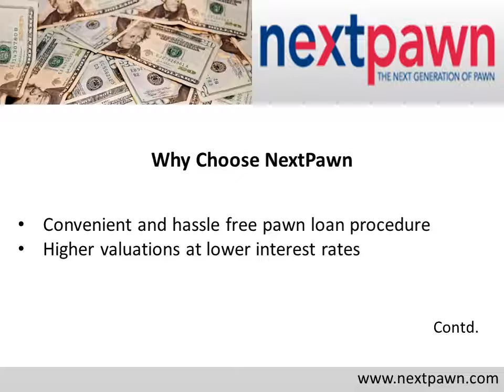Collateral Loan In San Antonio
Obtain collateral loans at low interest rates from NextPawn, an online pawn shop serving San Antonio TX. The pawn shop provides loans against a wide range of valuable assets. The service is prompt and customer friendly. There are no credit checks or paperwork involved, making the process simpler for any interested borrower in San Antonio. For more information about collateral loan provided by t he pawn shop,